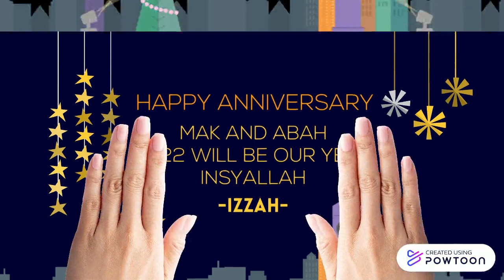Happy New Year!